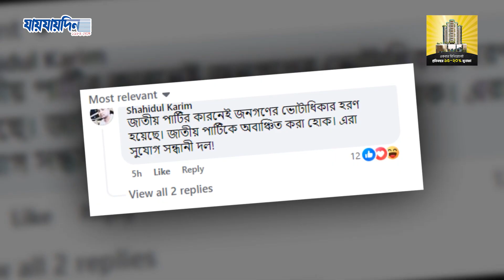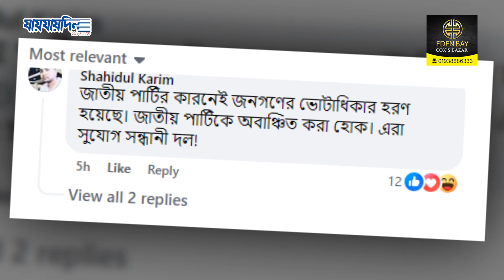সারজিস-হাসনাতকে অবাঞ্ছিত ঘোষণা! | Hasnat Abdullah | Sarjis Alam | Jaijaidin Digital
Welcome to the Official YouTube Channel of Daily jaijaidin

»» About Jaijaidin
Welcome to Jaijadin Digital, the official YouTube channel of Jaijadin, one of Bangladesh's most trusted and prominent newspapers. Here, we bring you the latest and most important news stories from Bangladesh and around the world, delivered through engaging and informative videos. It is one of the largest and most popular Daily newspapers in Bangladesh Since 1984.